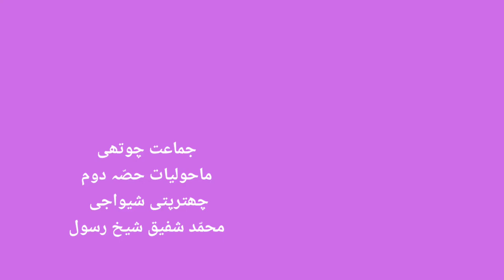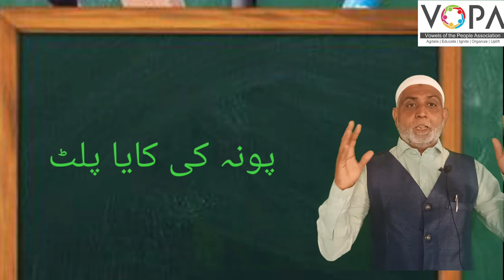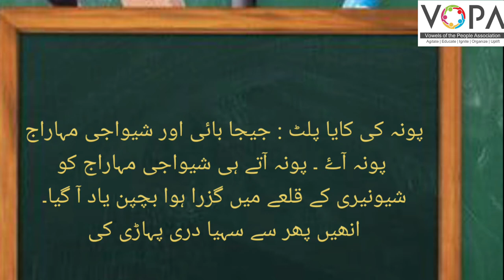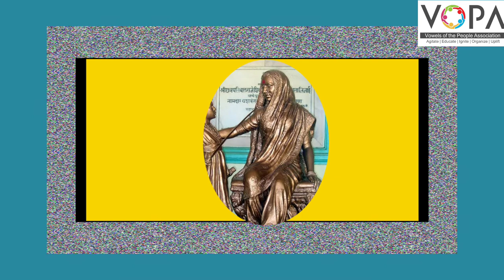4th | EVS 2 | Chap No 5 | شیواجی مہاراج کی تعلیم | V2 | VSchool